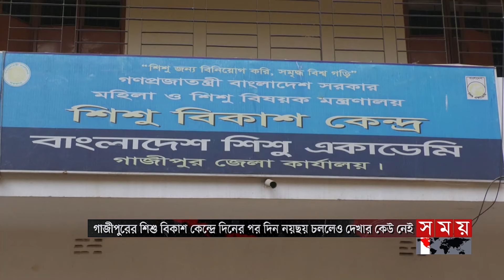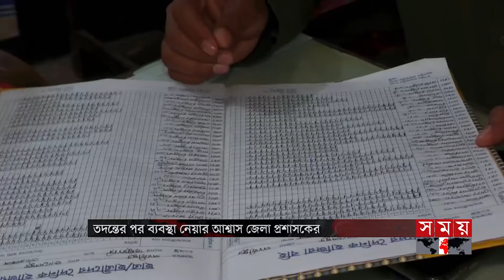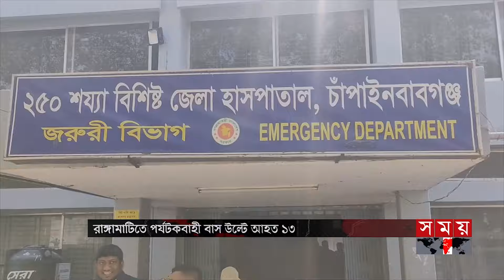বাংলার সময় | সন্ধ্যা ৬টা | ২৩ ফেব্রুয়ারি ২০২৪ | Somoy TV Bulletin 6pm | Latest Bangladeshi News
১. নির্বাচন নিয়ে বিশ্বনেতাদের কোনো প্রশ্ন নেই। ভোট বানচালে ব্যর্থ হয়ে দেশের একটি শ্রেণি জিনিসপত্রের দাম বাড়ানোর চক্রান্ত করছে/ সংবাদ সম্মেলনে প্রধানমন্ত্রী।

২. রোজার আগেই বিদ্যুতের দাম বাড়ানোর তোড়জোড়। ঘাটতি মেটাতে গ্রাহকের কাঁধে বাড়তি বোঝা। কৈলাশটিলার আরও ২১ মিলিয়ন ঘনফুট গ্যাস, চার মাসের মধ্যে যুক্ত হবে গ্রিডে।

৩. উখিয়া ও টেকনাফের রোহিঙ্গা ক্যাম্পে আরসার নাশকতার পরিকল্পনা। নস্যাৎ করলো এপিবিএন। অস্ত্র, গ্রেনেডসহ বিভিন্ন সরঞ্জাম উদ্ধার। চার সন্ত্রাসী আটক।

৪.রাজধানীর বছিলায় খাল উদ্ধারে অভিযান। অবৈধভাবে গড়ে তোলা ১০ তলা ভবন ভেঙে ফেলা শুরু। ১৫শ সেচ্ছাসেবী নিয়ে আবর্জনা পরিষ্কার করলেন মেয়র আতিক।

৫. গাজীপুরে শিশু বিকাশ কেন্দ্রে লুটপাট। এতিমের প্লেটে কর্তাদের থাবা। বিকেলের নাস্তা উধাও। মাসে একবারও ভাগ্যে জোটে না মাছ-মাংস।

Somoy TV: t.ly/Se1z
Somoy TV Bulletin: t.ly/iqIq
Somoy Entertainment: t.ly/3dWC
Somoy Sports: t.ly/iASp
SOMOY TV ISLAMIC: t.ly/zU6a

Somoynews.tv: t.ly/Y7ab
খেলার সময়: t.ly/xJ5H
সময়ের গল্প: t.ly/EW3M
এ সময়ের বাণিজ্য : t.ly/m3ir

Groups:
Somoy TV (Official)✅: t.ly/ajiO
Somoy Entertainment✅: t.ly/8CLh
Somoy Business✅: t.ly/4xaJ